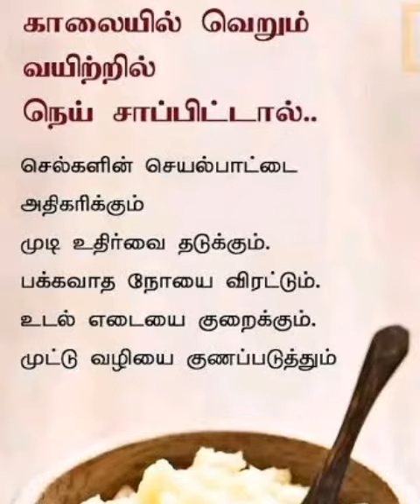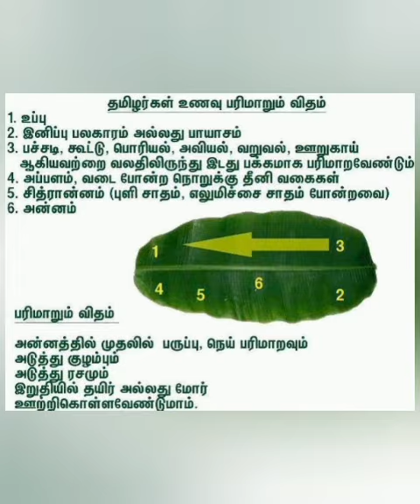health awareness tips